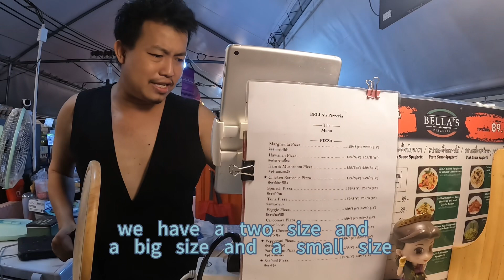泰國🇹🇭Vlog丨曼谷11日10夜｜兩大兩小親子旅行🧳｜Day10 ｜ Siam Park City暹羅水上樂園｜落湯雞凍到振｜Jodd Fairs 火山排骨 5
搞錯咗添😆
下星期番香港啦